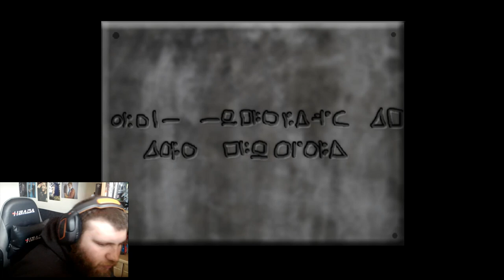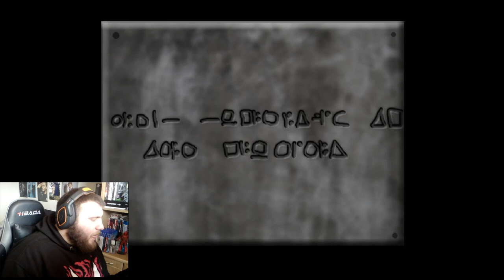Nira Oni part 3 (Puzzles make me head hurt)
.I'm not very smart